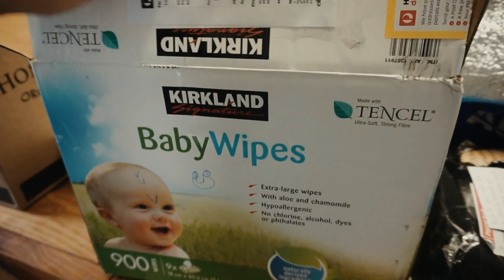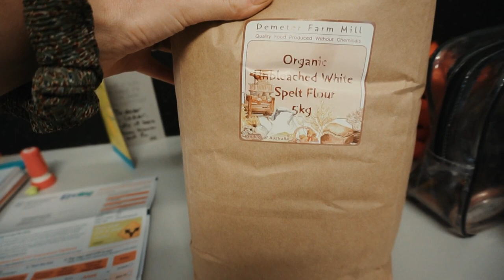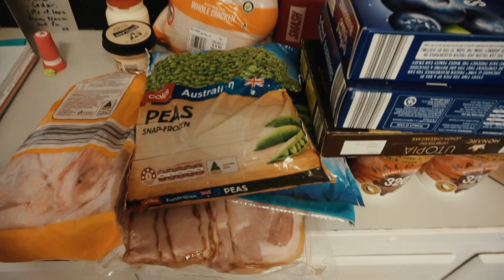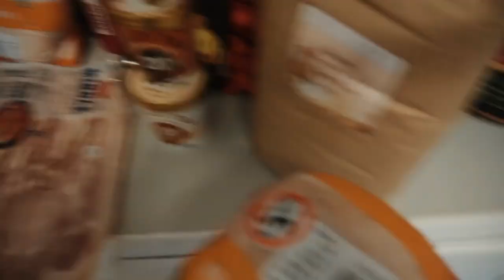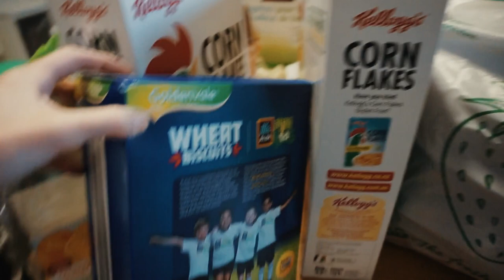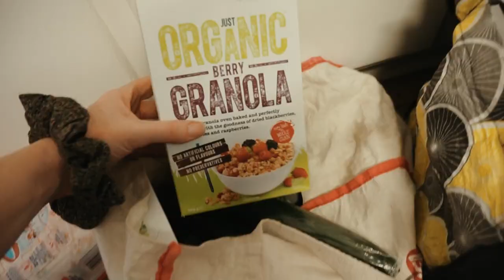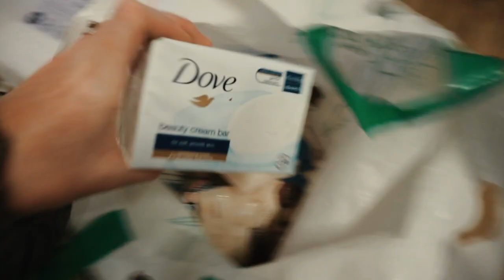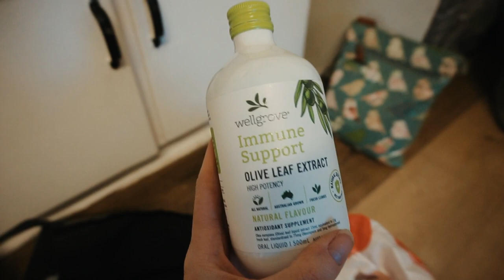Bulk Online Grocery Haul & Buying Cloth Nappies For Preparedness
I would rather avoid the supermarkets at the moment but we needed food! See what I bought and DIDN'T buy and what I managed to find online in this time of empty supermarket shelves.

We are an Australian Family With Six Young Children! Luke, Peta,  Francis (10) Arrow (9) Savannah (7) Holly (5) Willow (3) and Cedar (1). We post videos about our travelling ministry, home school, healthy meal ideas, home making, routines and habits, pregnancy, weight loss and living a healthy lifestyle, and much more! We are currently living on a farm in South Australia and preparing a bus or caravan to do some travelling ministry trips and sharing our music and encouragement with country churches.